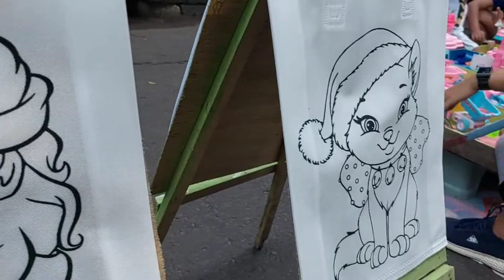Pisang 🍌🍌🍌 Nyamuk Nakal 🦟🦟 Naik Odong Odong 🥰 Lagu Anak Terpopuler 😘 Aca and family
Jangan lupa tonton terus video aca and family

lirik lagu pisang
Pisang
di meja makan
ada buah pisang
kuambil satu
oh enak rasanya
aku pingin lagi
aku ambil lagi
UPS!
pisangnya habis
pi pi pi pisang
berwarna kuning
rasanya manis

lirik lagu nymuk nakal

Ngung ngung ngung
Aku benci suara itu
Ngung ngung ngung
Bikin tidurku tergangu

Ngung ngung ngung
Bikin gatak dikulitku
Ngung ngung ngung
Bagaiman mengusir nyamuk